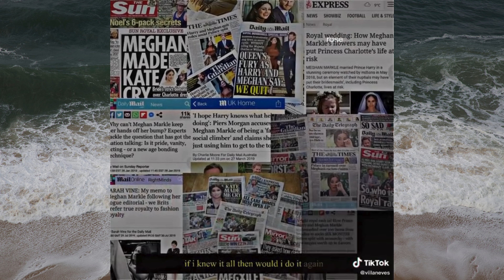Meghan Duchess of Sussex - TikTok Compilation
A curated TikTok compilation of Meghan, Duchess of Sussex, and her family.

May goodness always prosper and may they continue to do philanthropic work around the world.